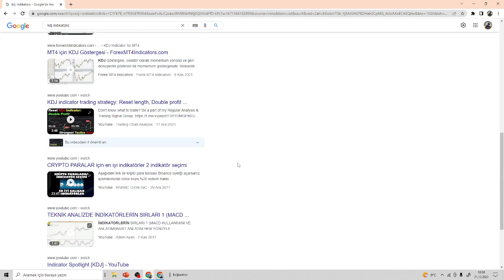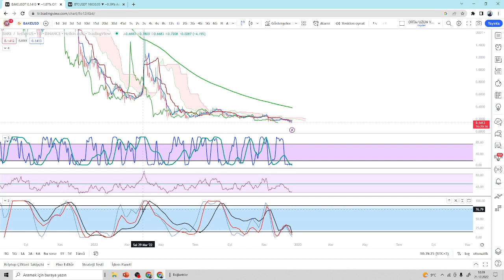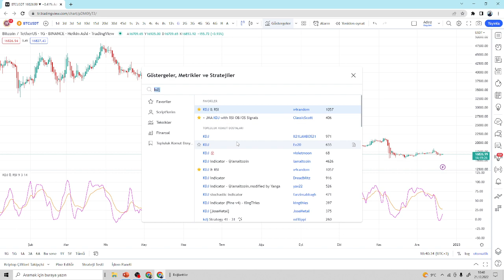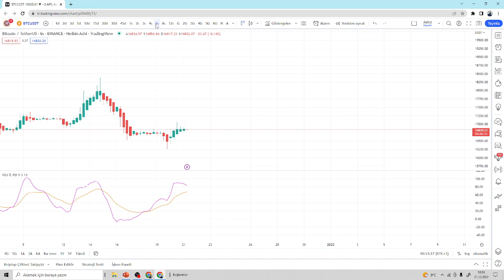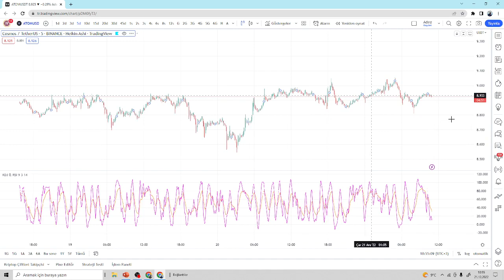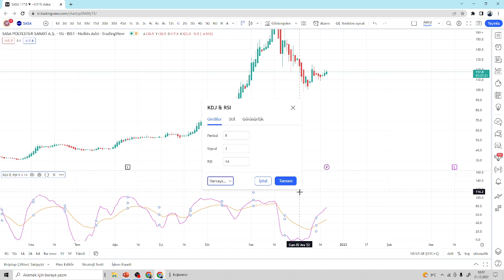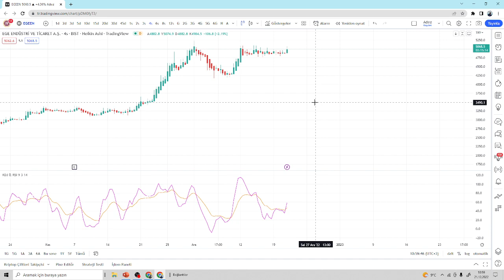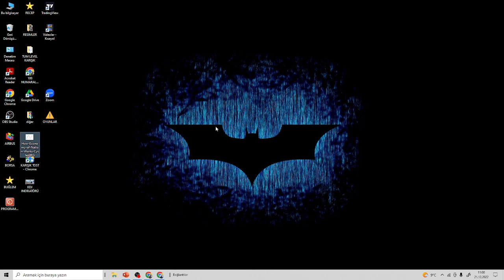KDJ İNDİKATÖRÜ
KDJ İNDİKATÖRÜNÜ KULLANARAK NASIL ALIM SATIM İŞLEMİ YAPILACAĞINA DAİR BİR ÇALIŞMA OLDU.KEYİFLİ SEYİRLER.